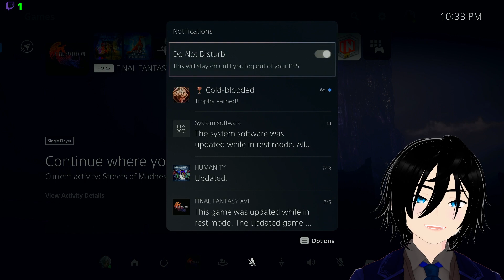Final Fantasy XVI Full Let's Play Part 61